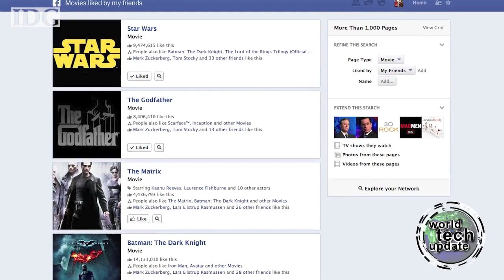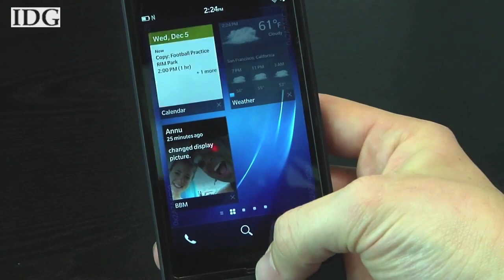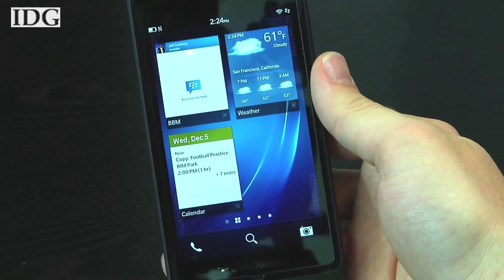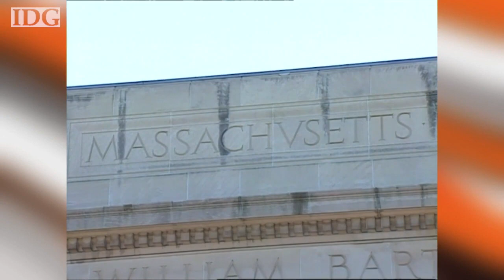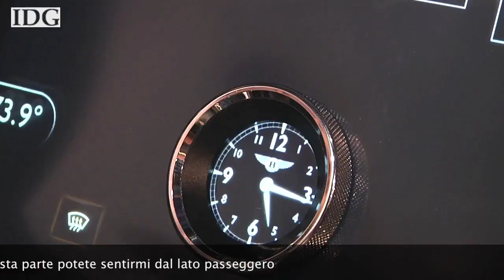World Tech Update del 18 gennaio 2013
In questa puntata di World Tech Update, il nostro TG Hi-Tech settimanale, Nick Barber ci parla delle novità presentate da Mark Zuckerberg su Facebook. Con il sistema di ricerca Graph Search migliorerà l'interazione con gli altri utenti, grazie ai quali potremo avere risposta a quesiti più legati ai gusti personali. Grande spazio anche all'automobile, in versione ibrida o iper-tecnologica, e agli aerei, con in primo piano i problemi tecnici che hanno costretto le autorità giapponesi e statunitensi a bloccare a terra la flotta dei Boeing 787 Dreamliner. Grande attesa, infine, per la prossima presentazione del sistema operativo BlackBerry 10, con cui RIM conta di riguadagnare spazio nel mercato degli smartphone. Al momento del lancio, il 30 gennaio, saranno già disponibili oltre 15.000 app.

Gli argomenti della settimana:
-- Facebook presenta Graph Search
-- Già pronte 15.000 app per BlackBerry 10
-- La Federal Aviation Administration blocca a terra i Boeing 787 Dreamliner
-- Il MIT di Boston ha aperto un'inchiesta sul suicidio di Aaron Swartz
-- Da Cadillac arriva l'ibrida ad autonomia estesa ELR
-- Bentley presenta un prototipo di Continental iper-tecnologica